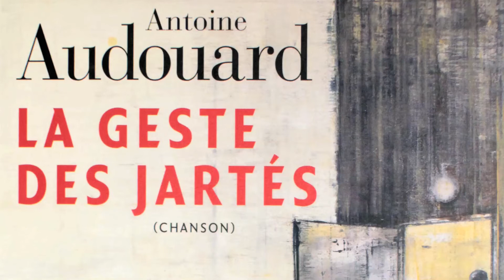La geste des jartés - extrait (Lecture par Denis Lavant)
La geste des jartés, par Antoine Audouard.
Lecture par Denis Lavant (Extrait)
Aux Editions Gallimard et Versilio

Image et montage : Vladimir Vatsev